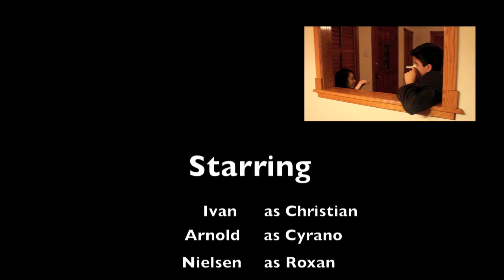Cyrano de Bergerac Act 2